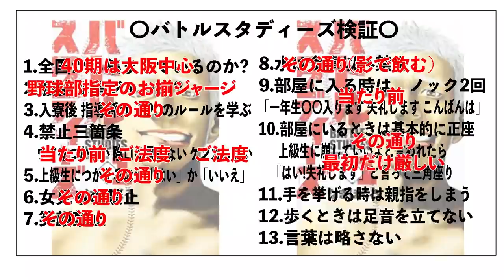おい、気づかんか!?PL学園OBにバトルスタディーズを検証してみた！【後編】【第１巻】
バトルスタディーズ

ぜひ、見て下さった方はコメントの際に「⚾」の絵文字をつけて書いていただけると「見ていただけているんだ😆」と幸せになれます(笑)

▽本日のラインナップ
00:00水は飲めない!?
02:01 1年生ホーリー入ります。失礼します、こんばんは
02:41 正座、三角座りからの…
03:55 親指はエラそう
04:18 歩くときは静かに
04:40 言葉は略さない
05:13 感謝の言葉
06:21 後語り
08:50 バトルスタディーズに感じること

▽オススメ
【数々のプロ野球選手を育てた伝説のコーチ清水孝悦さん OB達が今でも慕う訳とは！？】

【ホーリーと入来祐作先輩。桑田真澄さんからの教えは、子供の指導にも通ずることだった。】

【ホーリーと松井稼頭央さん。プロ入りは必然だった！？中村順司監督が見いだしたとんでもない能力とは!?】

【ホーリーと今岡誠さん。ノムさんも扱いきれなかった天才はＰＬ時代から独特だった！？】

【ホーリーとサブロー。20年間プロ生活を続けられたのは〇〇してたから⁉PL学園裏話も。】

ホーリーが監督を務める中学硬式チームはコチラ
奈良中学硬式野球チーム
フィールドオブドリームズ【奈良ポニー】